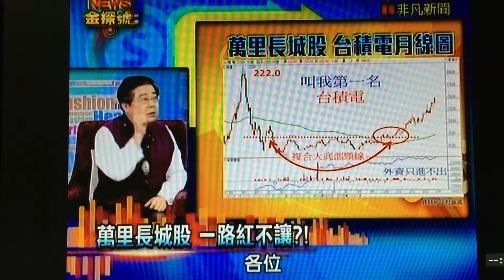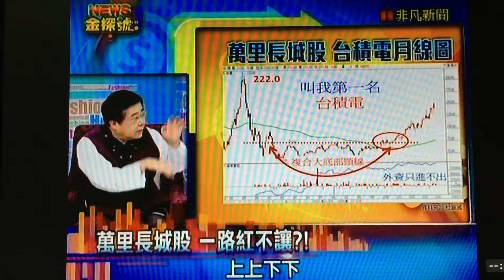杜富國面相 由命理出發賺股票錢